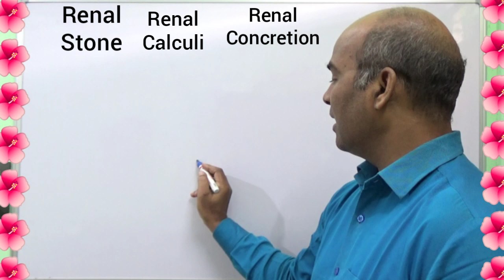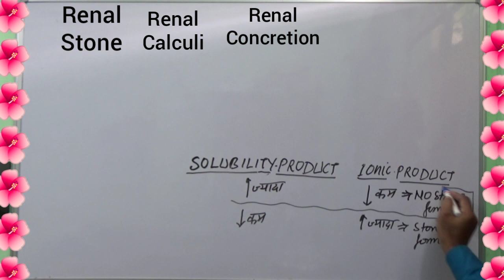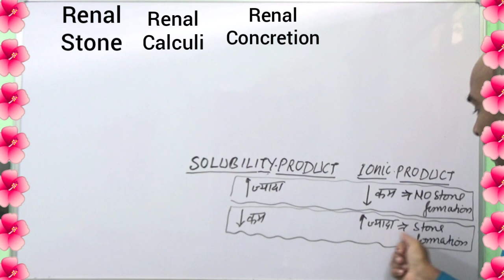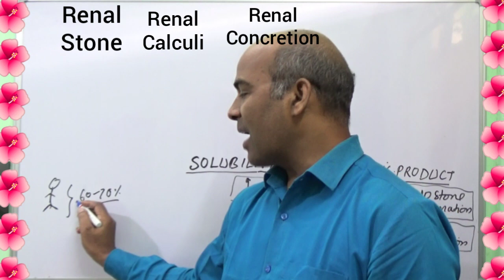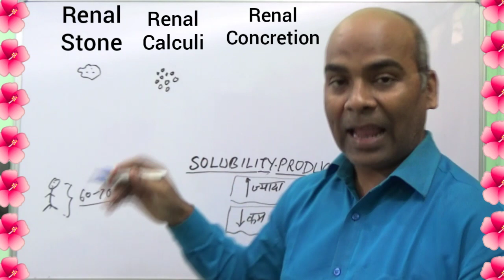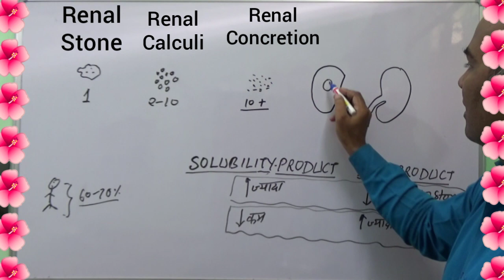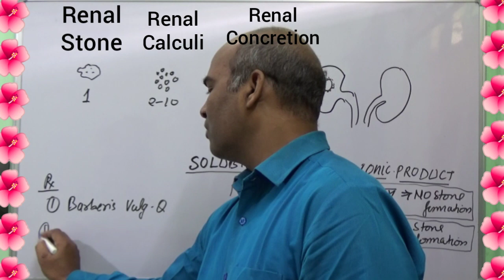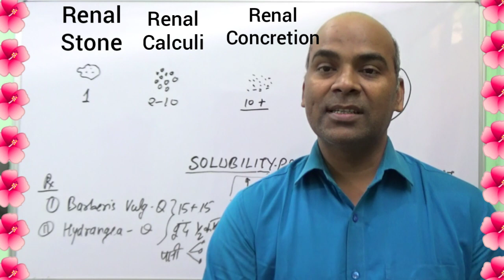Renal Concretion Homeopathic Medicine#Renal Stone#RenalCalculi#किड़नी की पथरी के लिए होम्योैथिक दवा